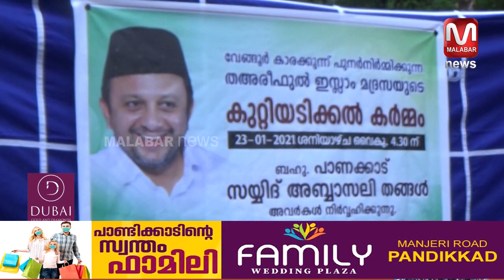വേങ്ങൂർ കാരക്കുന്ന് തഅരീഫുൽ ഇസ്ലാം മദ്റസയുടെ പുനർനിർമാണം തുടങ്ങി